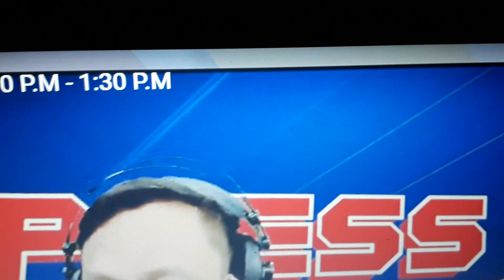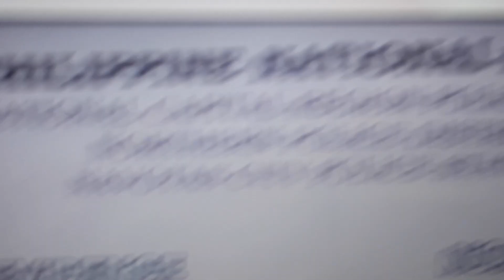May 23, 2023